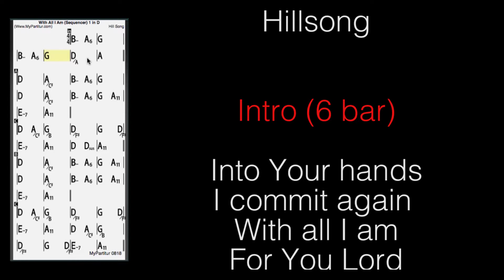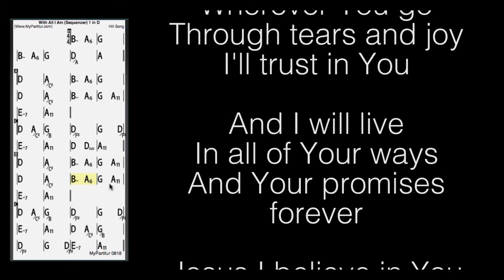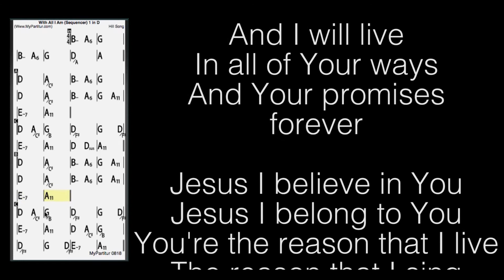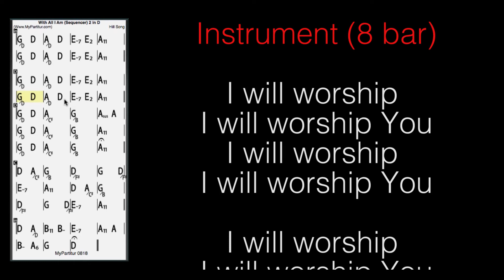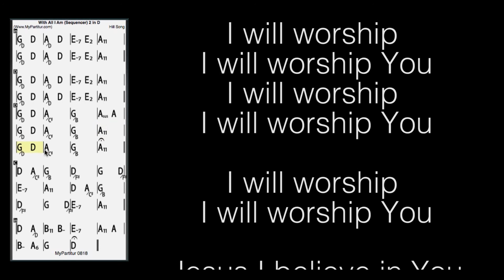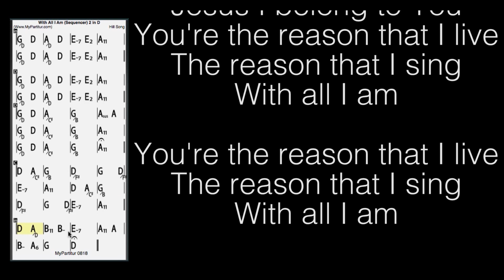With All I Am Sequencer at MyPartitur in D